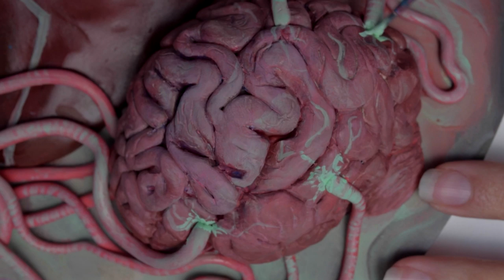Polymer Clay Sculpture | Making of "The Created"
What is Mind Upload? It's the hypothetical process  of uploading your brain to an artificial mechanism such as a computer so that one's conscious mind could live on beyond the limits of a human body. Interestingly, a startup is hoping to be the first of this transhumanist technology, which will unfortunately be "100% fatal" by preserving the brain so that in the future when the technology is developed, your brain will be ready for uploading right away.

"The Created" is a a pop surrealism acrylic painting on polymer clay sculpture for a show at Redefine Art Gallery opening on August 15th | Be sure to follow me on instagram!

Music: Half Mystery + Tyrant (remixed by me! Love final cut pro) by Kevin Mcleod